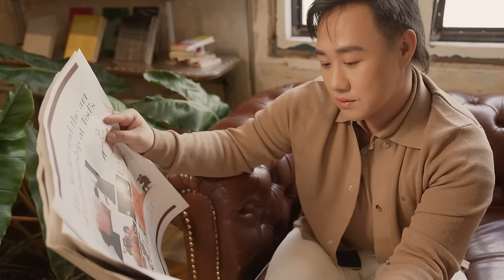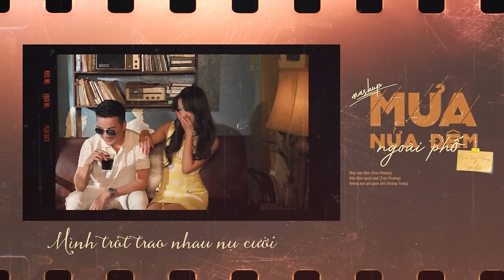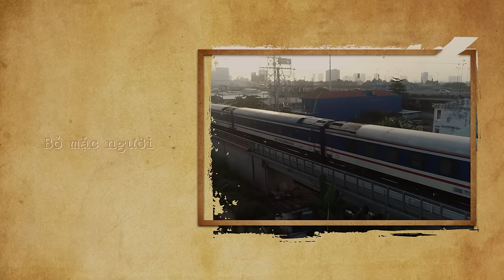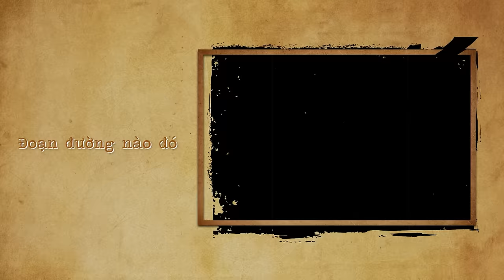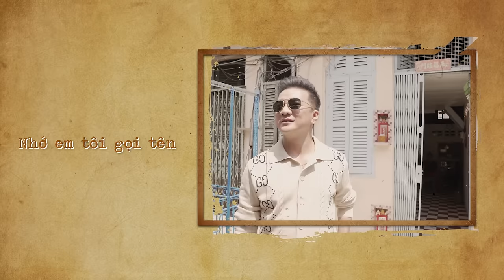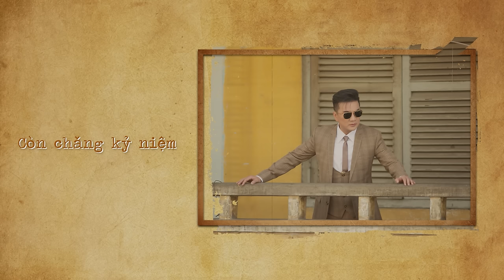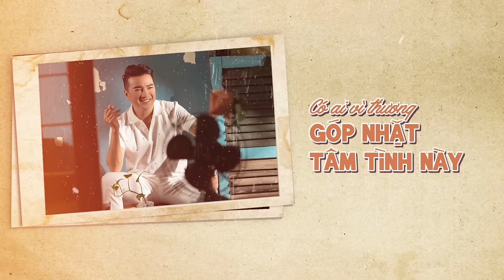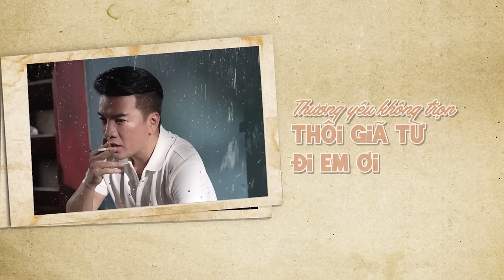PLAYLIST Những mashup tài tình của Đàm Vĩnh Hưng trong album Cho Cuộc Tình Đã Mất